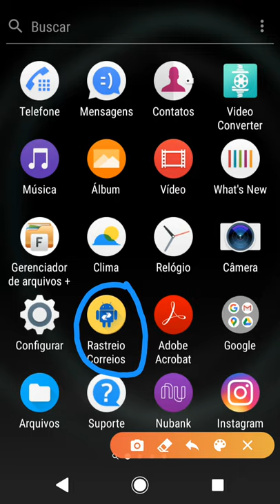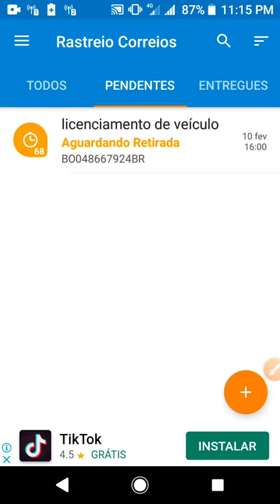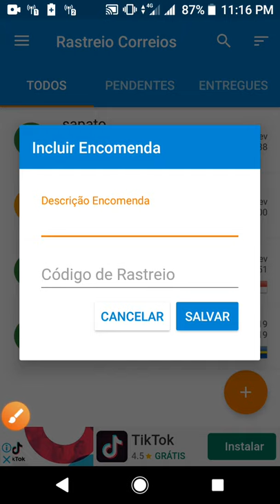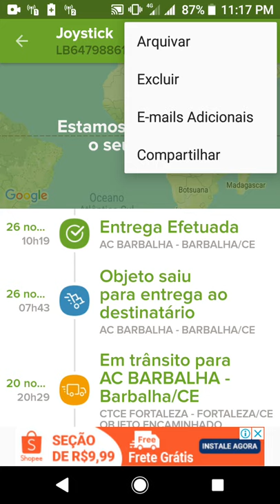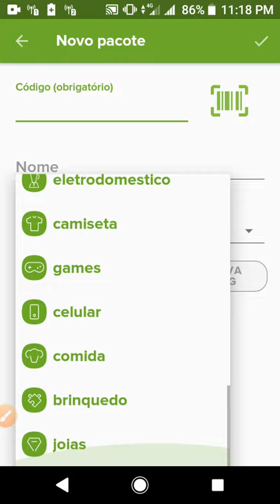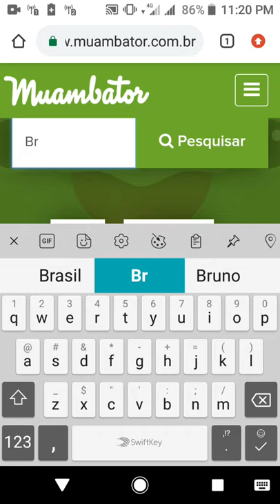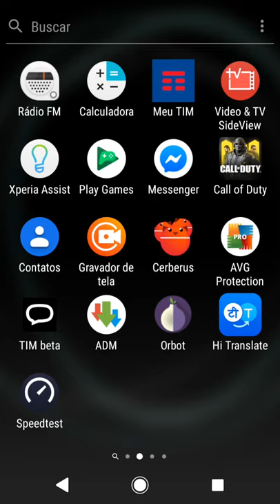Aplicativos Para Rastreio de encomendas aplicativo dos correios é Muambator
Galera Baixei os apps é cometem em baixo o q acharam dos apps

Ativer o soninho das notificações :🔔